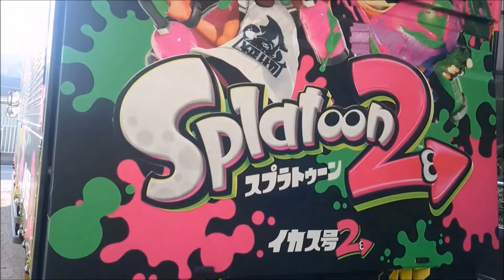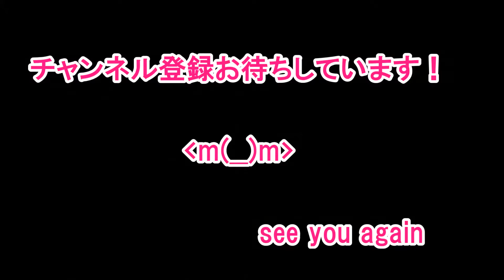【スプラトゥーン2 】イカス号 移動式対戦ブース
wiiuで人気のスプラトゥーンをペイントしたトラック
スプラトゥーンのイベントがあると出動します。
名前はイカス号と言いスプラトゥーンファンに有名の様です。
某駐車場で見かけたので動画を撮って見ました。
この駐車場はコンサートやイベントなどの機材や
舞台セットなど手掛ける会社の駐車場でよく芸能人の
名前を車体の横に大きく書いた大型トラックが止まっています。

※楽曲提供
YouTube オーディオライブラリ
甘茶の音楽工房
DOVA-SYNDROME
魔王魂
On-Jin ～音人
音の杜